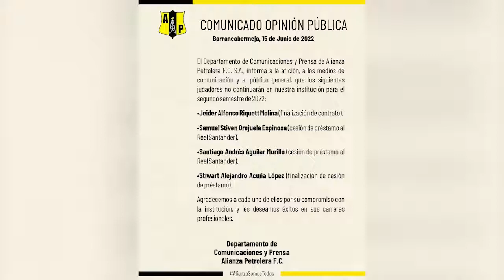Alianza petrolera se prepara para la segunda temporada de la liga